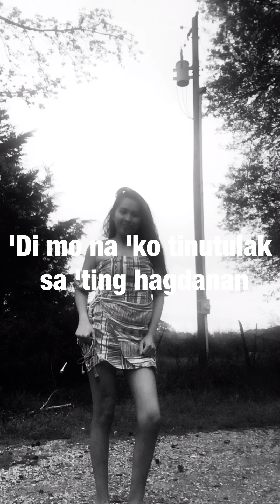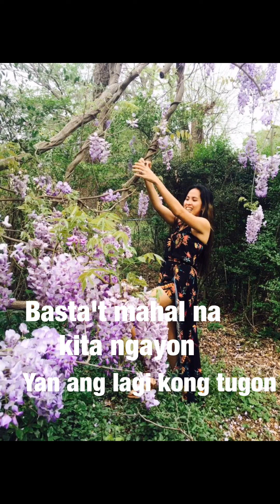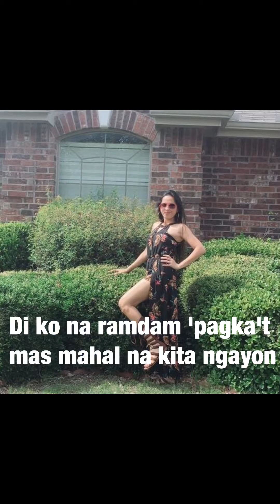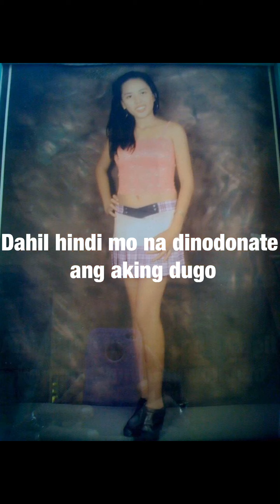Mas mahal Na kita ngayon lyrics